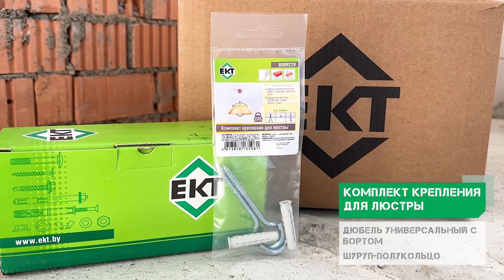КОМПЛЕКТ ДЛЯ КРЕПЛЕНИЯ ЛЮСТРЫ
Инструкция по монтажу Комплекта для крепления люстры.
Комплект для крепления люстры состоит:
- дюбель универсальный с бортом, нейлон , 2 шт.
- шуруп-полукольцо, 2 шт.